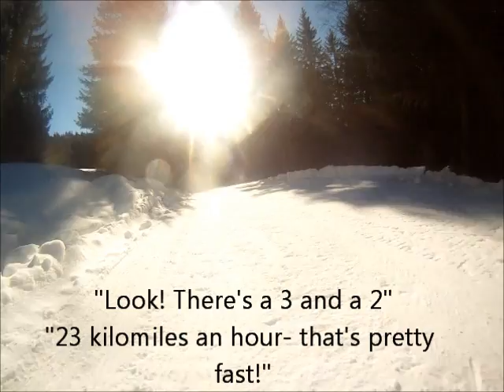Skiing around the Portes du Soleil with Nathan, age 4.